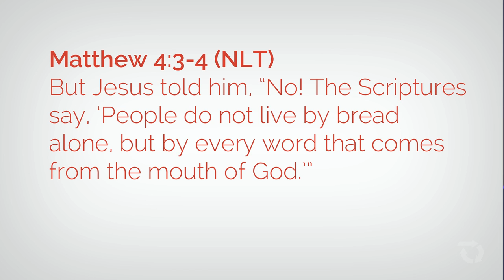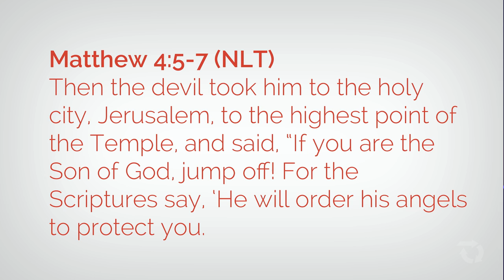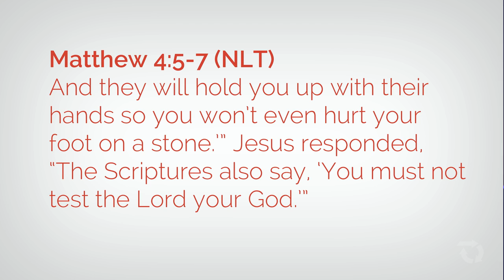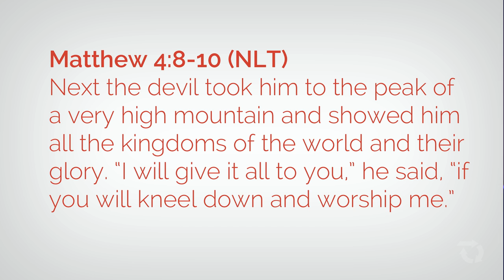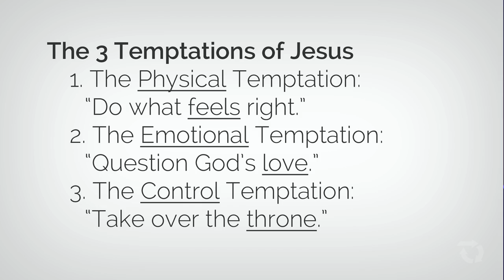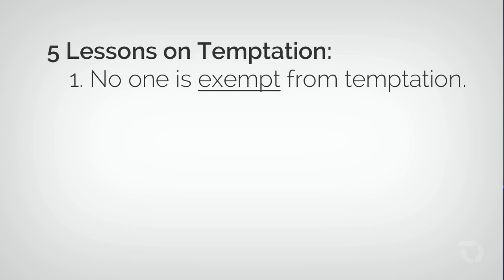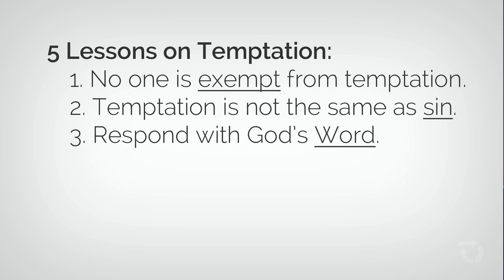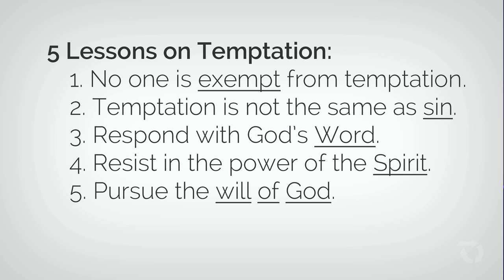Jesus: The Series #2 - The 3 Temptations of Jesus